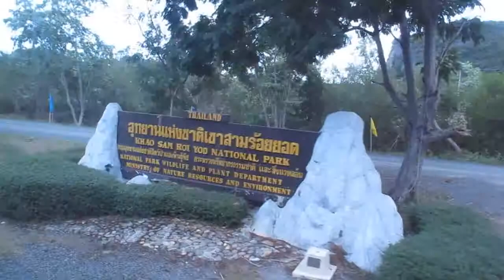VLOG | ปราณบุรี (30 ส.ค. - 2 ก.ย. 56)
เมื่อต้นเดือนได้ไปเที่ยวกับภาควิชามา ที่ปราณบุรี เลยถ่ายวีดีโอเก็บไว้เล่นๆ ตั้งใจว่าจะมาทำเป็น Video Blog เก็บไว้ อาจจะเวียนหัวไปบ้างนะคะ กล้องแกว่งไปแกว่งมาตอนเดิน คราวหน้า (ถ้ามี) จะพยายามถ่ายวีดีโอให้นิ่งๆกว่านี้ ไว้เจอกันคลิปหน้านะคะ